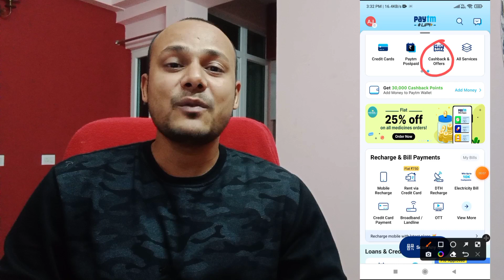Add Money in paytm wallet and get Cashback points | paytm cashback offer | paytm wallet offer 2022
Hello friends,

Buying link: Wonderland Foods - 100% Natural Raw California Almonds 1Kg Pouch Pack

Buying link: Take a look at this WONDERLAND California Almonds on Flipkart

1.  Happilo Freshly Roasted & Salted California Pistachios

2. Happilo Premium International Queen Kalmi Dates

3. Happilo Roasted & Salted Premium Cashew Nuts

4. Happilo 100% Premium Daily Super Health Mix Snack

Amazon Links for all Happilo Dry fruits:

Best sellers Cups & Mugs

Buy Budget Smartphones:

Buy Smart Tv: